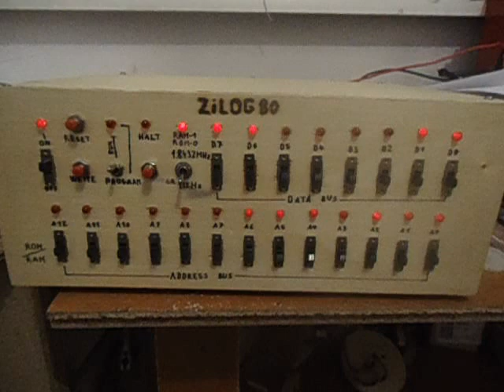Z80 jump instruction problem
After executing jump instruction for a few times it just bypasses it and increments program counter.